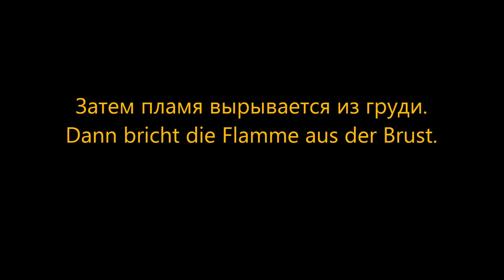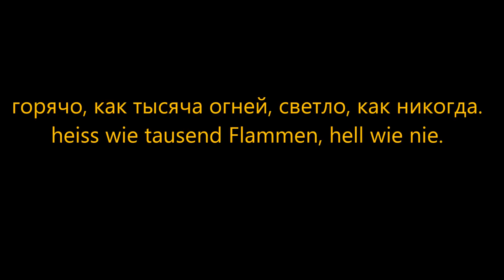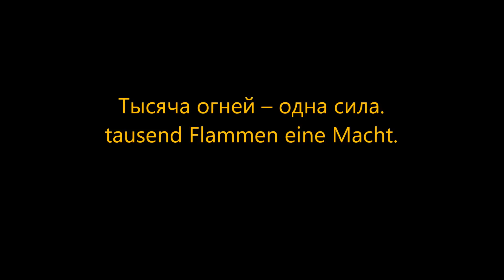Eisbrecher 1000 Flammen HD lyrics Текст песни и перевод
Материал представлен для ознакомления перепечатка и размещение на других ресурсах запрещена